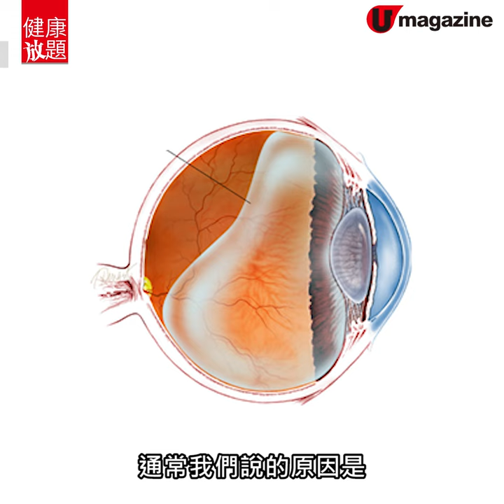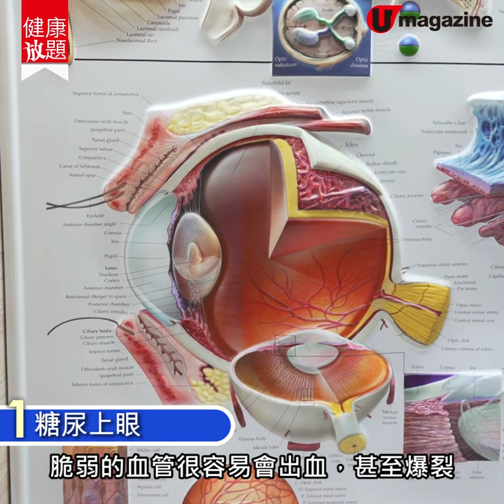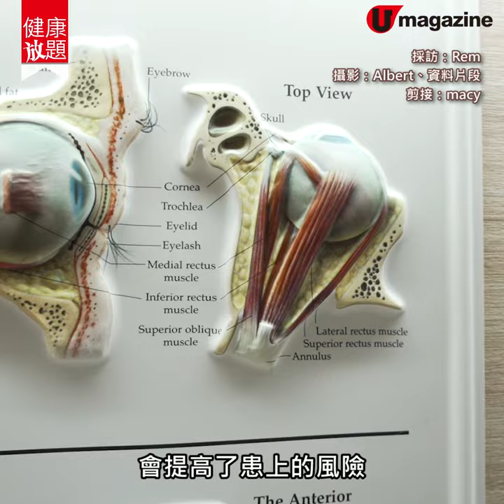【健康放題】細細個有冇以為自己睇到細菌？患惡性飛蚊症隨時失明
【健康放題】細細個有冇以為自己睇到細菌？有啲透明嘅飄浮物跟住視綫郁吓郁吓……

其實呢種係叫做飛蚊症！眼科專科醫生李熾禮就話，大部分飛蚊症都係良性嘅……不過！如果無端端有好多飛蚊出現，甚至有啲閃光嘅情況，就要睇吓醫生先喇！或者暗示緊有啲嚴重嘅疾病㗎！
全方位緊貼《U Magazine》社交平台